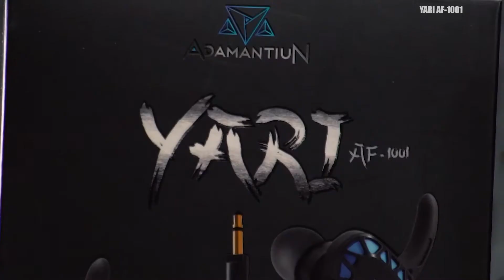Fone com Microfone Omnidirecional Removível + Adaptador Headset In-ear Adamantiun Yari AF-1001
O fone de ouvido com fio Adamantiun Yari AF-1001 foi projetado para aqueles que procuram qualidade e conforto.

Possui microfone de alta qualidade, ajustável e removível, que capta, filtra e transmite o áudio com clareza e nitidez, sem ruídos ou sopros, tornando suas transmissões perfeitas, sem interferências ou chiados.

O fone de ouvido Yari AF-1001 conta também com auriculares anatômicos que se encaixam firmemente aos ouvidos e não caem, tornando-se ideal para ser utilizado em chats, atendimentos, transmissões ao vivo, lives, gravações e muito mais.

Drivers dinâmicos de 10mm potentes e acompanha 3 pares de auriculares com diferentes tamanhos.

Plugue p2 mais um adaptador 2 vias com extensão de 83cm permite que seja utilizado em vários dispositivos com PC, Notebook, Ps4, Smartphones, Tablet’s, etc, a uma distância tranquila e confortável.

O headset In-ear Adamantiun Yari AF-1001 Possui também  microfone integrado, botão de volume deslizante e atendimento e cabo de 1,2m revestido em PVC que não embaraça.